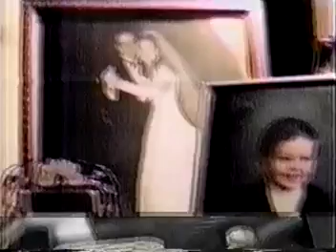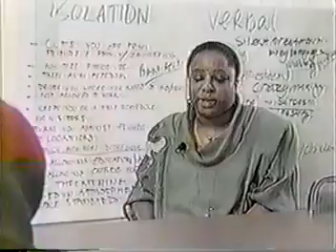FOX 50 Natl Domestic Violence: Part I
Part I of FOX50's “Focus on Health” segment spotlighting domestic violence and Dr. Gregg’s partnership with the Face to Face program.